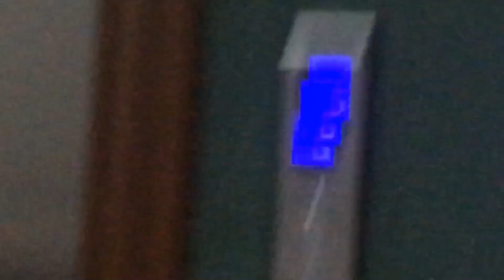Two Is Better Than One | Christmas Special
Amelia Celine meets Sitara Saige for the first time!!!
We spent Christmas in General Santos City 🎄

And